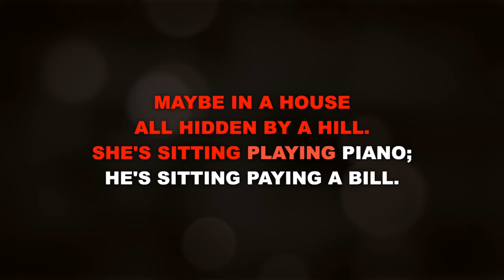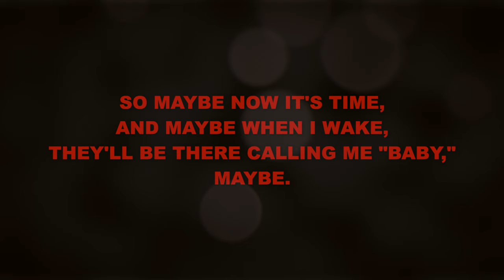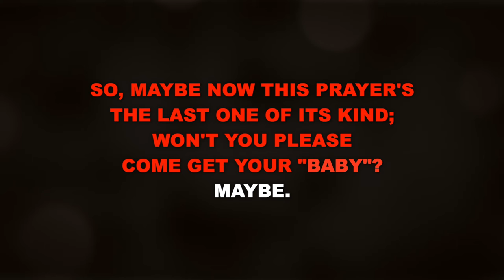"Maybe" from Annie - Karaoke Track with Lyrics on Screen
This is a karaoke track for "Maybe" from ANNIE. It features complete orchestral accompaniment and rolls the lyrics on the screen so that you can enjoy singing along!

Starting Key: Bb Major

ANNIE
Lyrics by Martin Charnin

Orchestrations by Phillip J. Lang

"Maybe" originally performed on Broadway by Andrea McArdle.